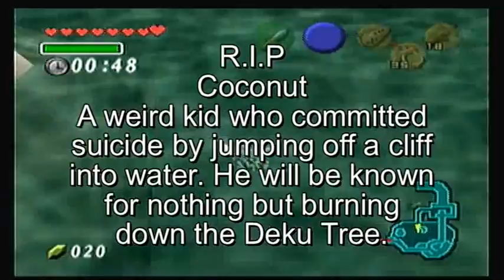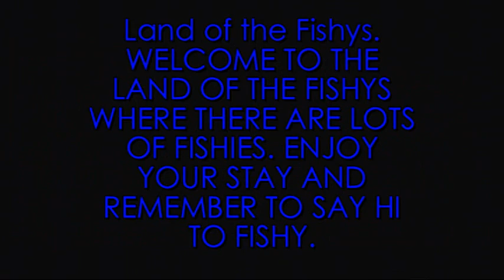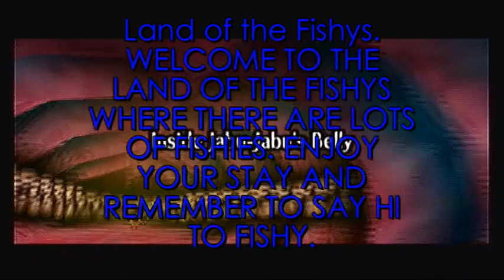Let's Play Ocarina of Time (11): Welcome to Zora Land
in this episode we eat cake and talk about food.

Jk we work around zora's domain, get a bottle, and a new magic spell.